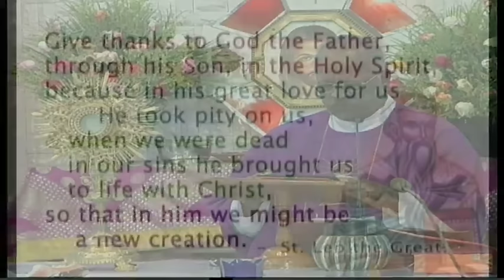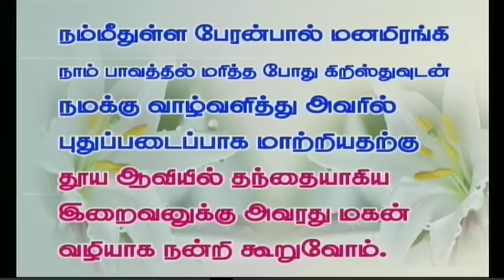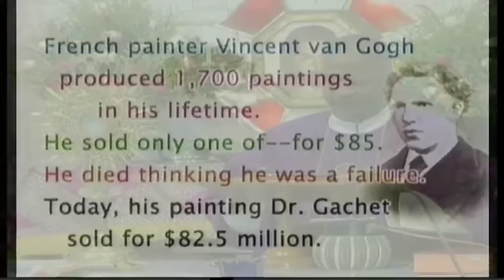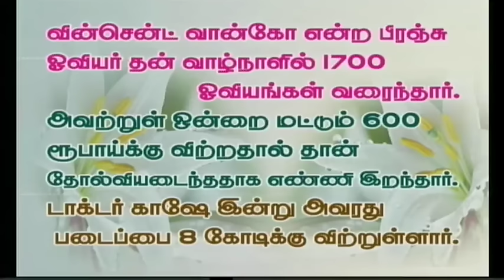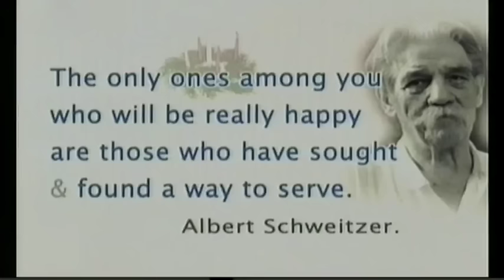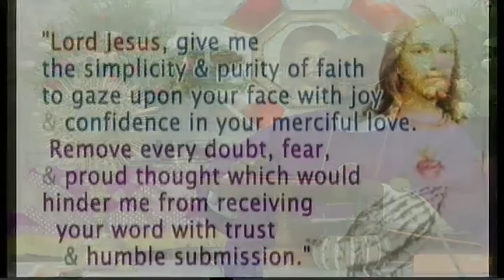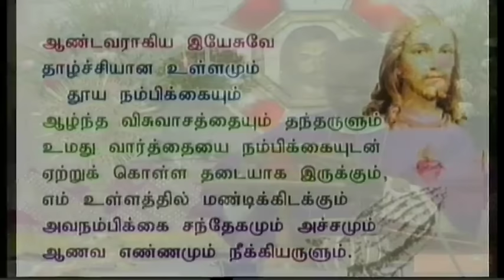Tamil sermon preached on 29-11-2016